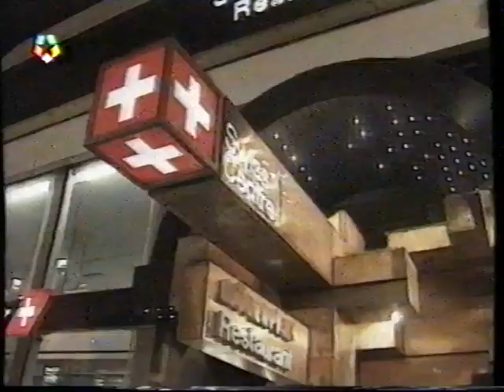Inglaterra 1 1 Suiza - Eurocopa Inglaterra 1996 (1/2)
Partido inaugural y pinchazo contra pronóstico de la anfitriona.